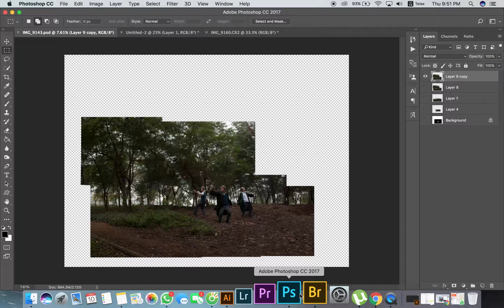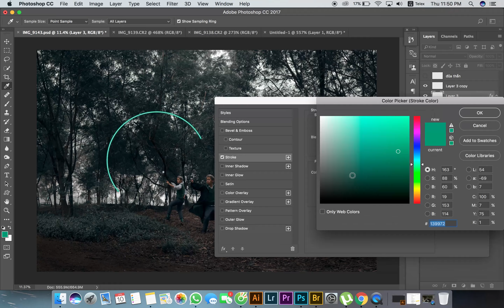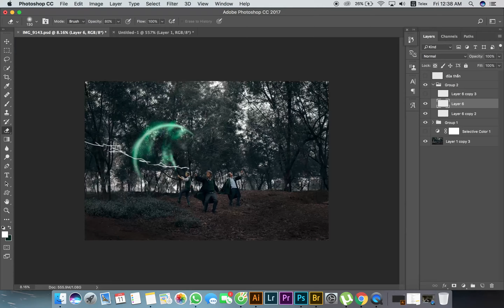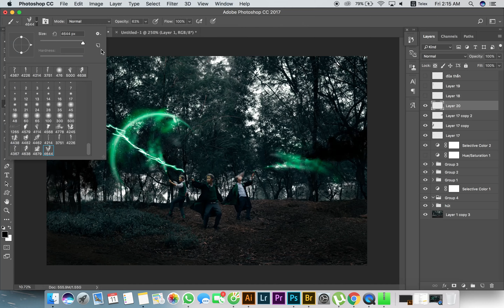HARRY POTTER Photoshop Effects Edit Tutorial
Time-lapse from a 4 hours edited.

1 hour driving to the location.
2 hours of shooting in a rainy day.
And this is 4 hours of my editing.
Should I go to a psychiatric hospital?

Coach Koach Photography
Madrid - Spain